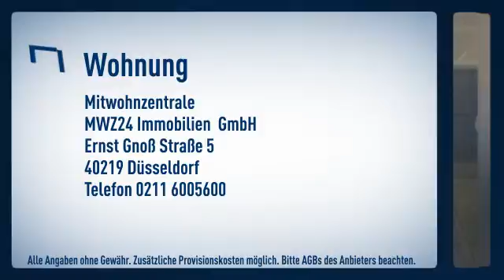Friedrichstadt: zentrales Apartmenthaus mit Hotelcharakter. Das Apartment verfügt über einen